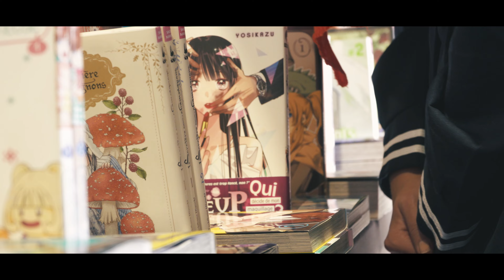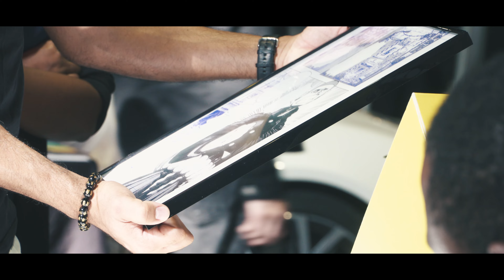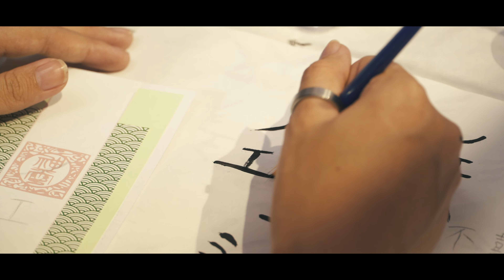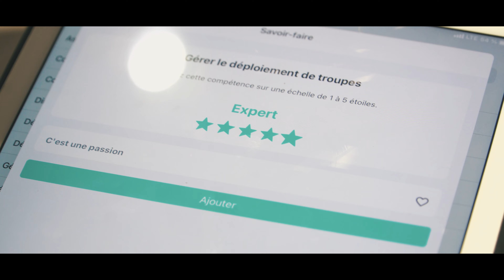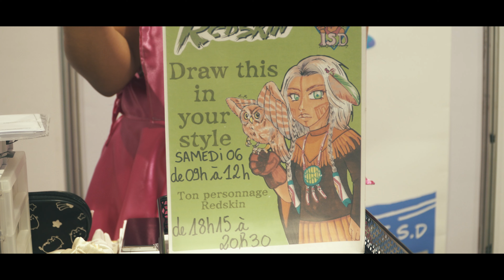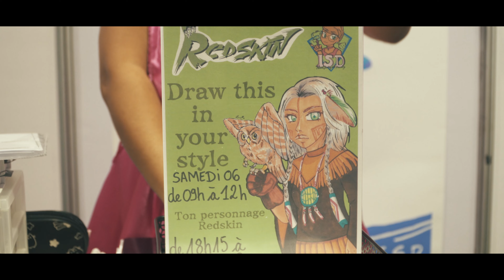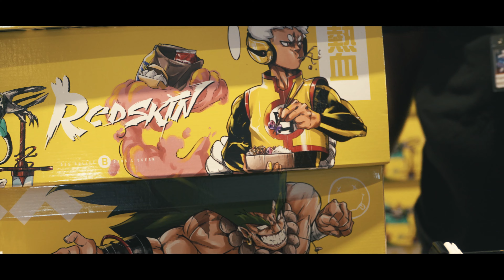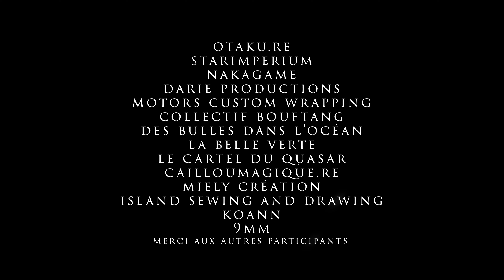Autour de STAARK - Geekali 2022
Le doc sur le mangaka Réunionnais STAARK et son manga Redskin lors du salon GEEKALI 2022 et  la présentation de certains entrepreneurs locaux.
Réalisation: Dominique SANDIRA  et Fabrice HIVANHOE
Présentation: Fabrice HIVANHOE